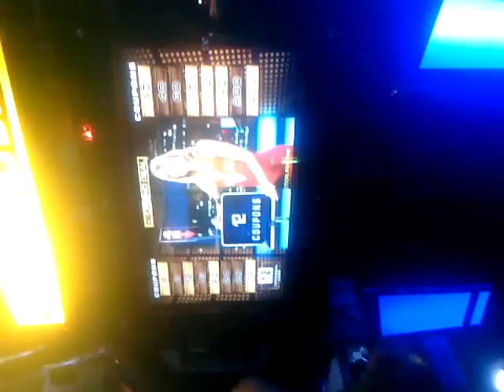winning deal or no deal 2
never wrong